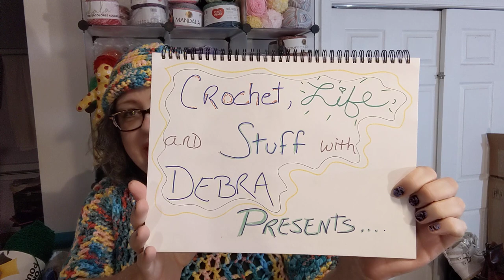WIPs, FOs, and OMG 500 Subscribers! The Saturday Vloggy #033 Crochet, Life, and Stuff with Debra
Vloggy #033 Crochet, Life, and Stuff with Debra